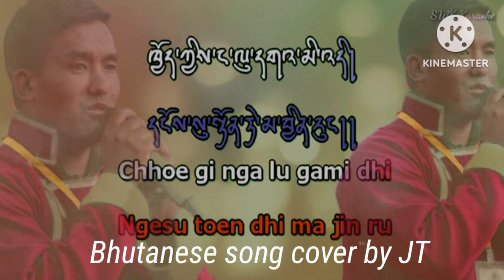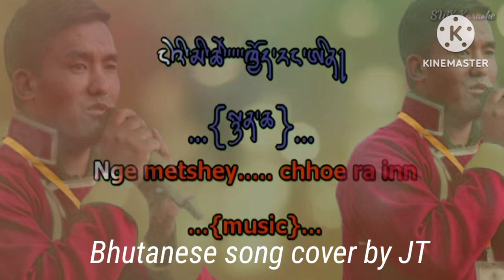Bhutanese song cover by JT